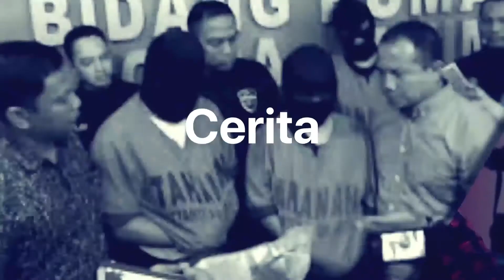Chef Arnold Sindir Aturan Dine In 20 Menit, Emil Dardak: Bisa Kok! | Tagar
Tagarians, masih ramai pembahasan soal aturan dine in atau makan di tempat yang dibatasi hanya 20 menit. Ini adalah aturan baru dari pemerintah setelah memperpanjang Pemberlakuan Pembatasan Kegiatan Masyarakat (PPKM) berbasis level sampai 2 Agustus 2021. Seperti diketahui, sebelumnya dalam PPKM Darurat, pemerintah tidak mengizinkan restoran melayani makan di tempat, melainkan hanya boleh pesan bungkus atau pesan antar.

Aturan baru ini memang bertujuan baik, yaitu membantu para pengusaha kuliner. Namun tetap saja menuai kritik dari berbagai kalangan karena adanya batas waktu 20 menit. Salah satunya adalah Chef Arnold Poernomo yang menyindir aturan itu, dan mengatakan para juru masak di warung makan harus belajar jadi kontestan Master Chef Indonesia.

Wakil Gubernur Jawa Timur Emil Dardak menanggapi nyinyiran netizen dengan praktek langsung makan siang di warteg di Jalan Tenggilis Mejoyo, pada Senin 26 Juli 2021. Saat itu, Emil makan di warung tersebut dengan lauk ampela, telur bumbu bali, ditambah sayur terong. Emil mengatakan, ternyata sangat cukup makan dan minum dalam waktu 20 menit, tentunya balik ke diri kita sendiri mau tertib atau tidak. Simak selengkapnya di Tagar TV.